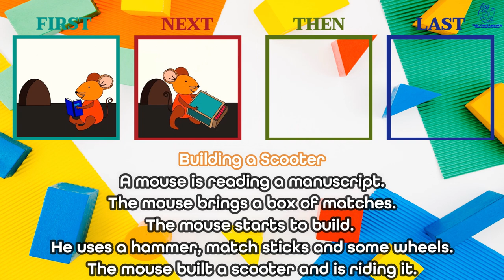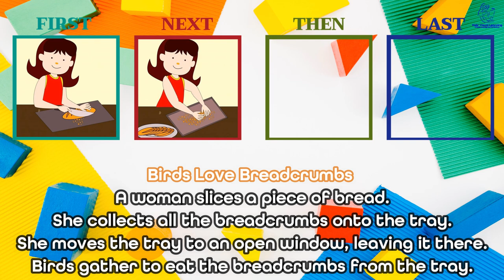Sequencing Stories - Episode 18